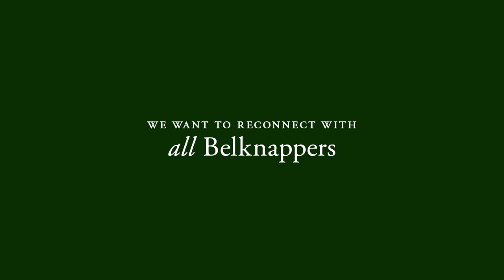Camp Belknap Reconnect - Ring Toss